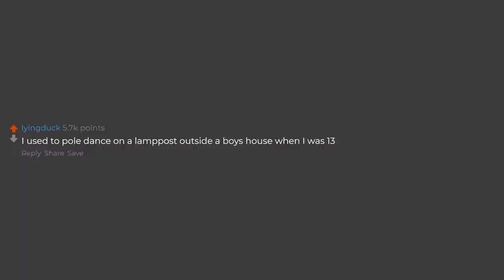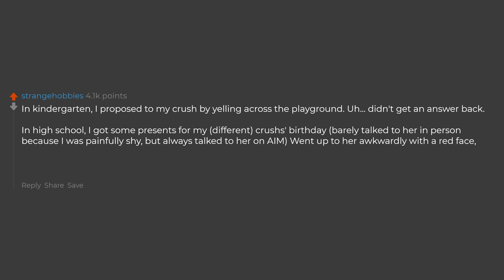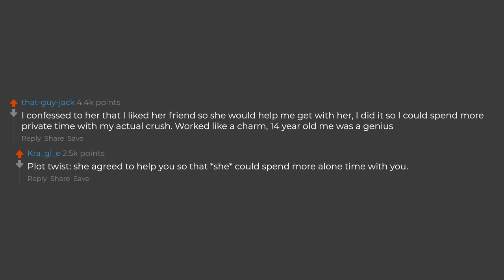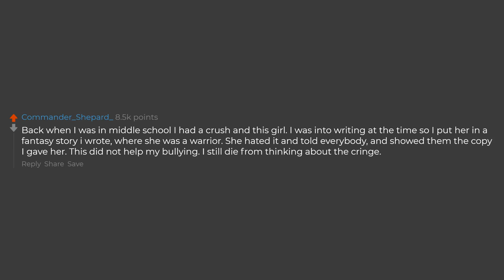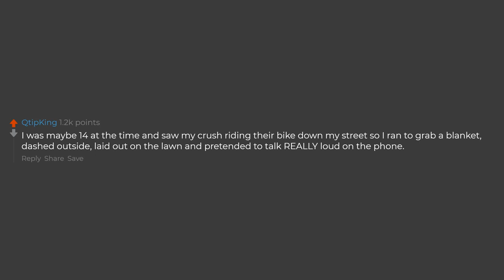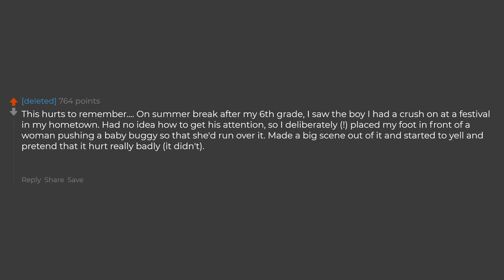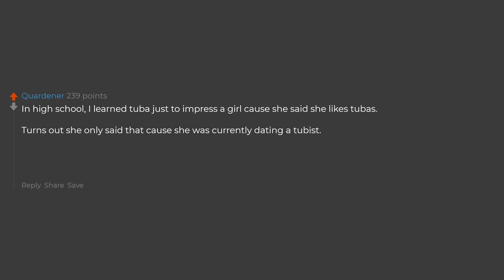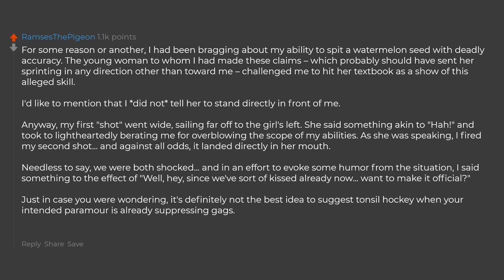What's The Cringiest Thing You Have Done To Get A Crushes Attention? (Reddit Stories)